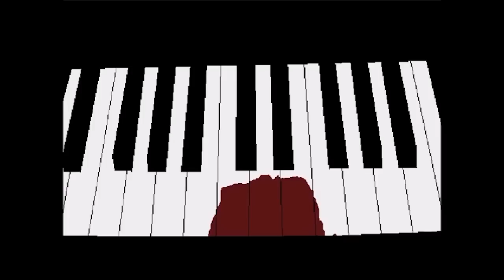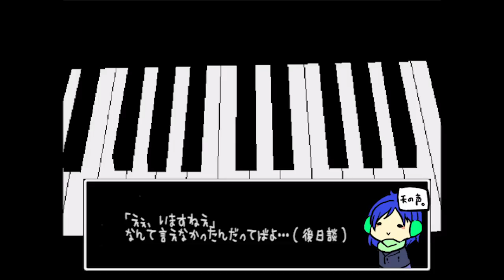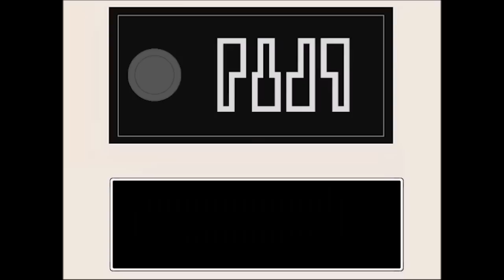【青鬼実況#2】青鬼を夜に女の子と密かに実況プレイ【ホラーゲーム】